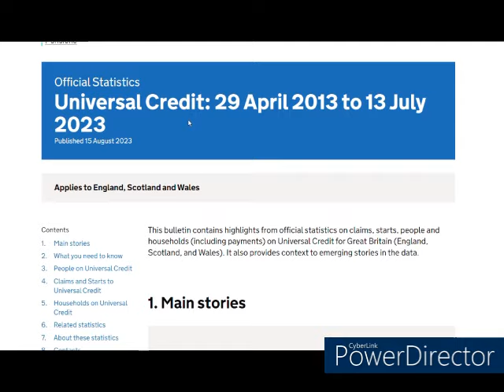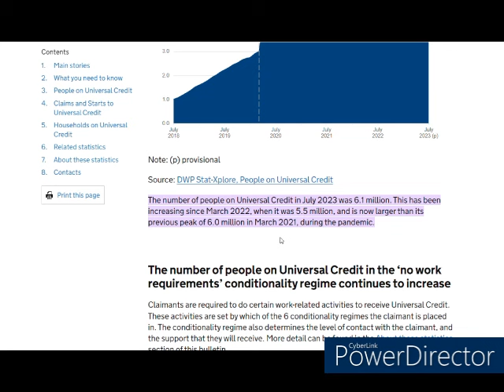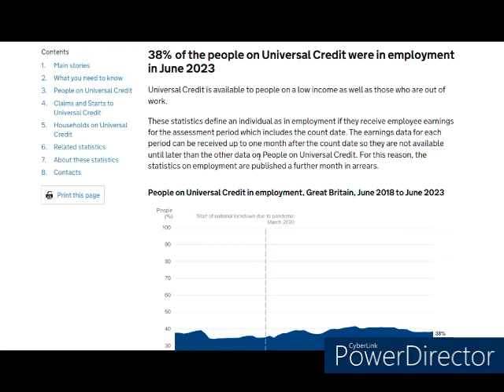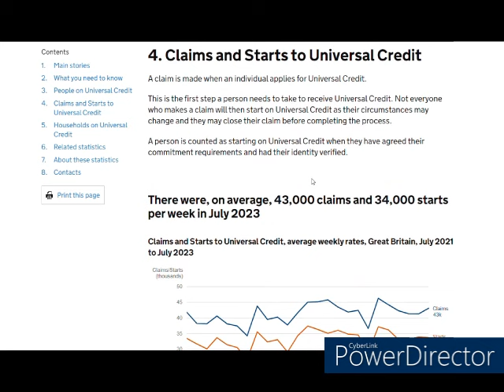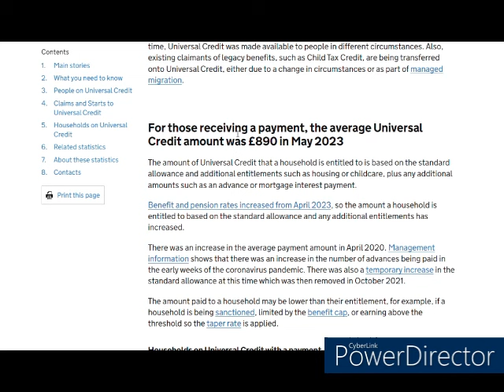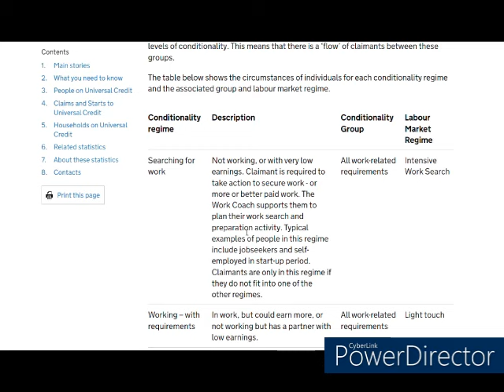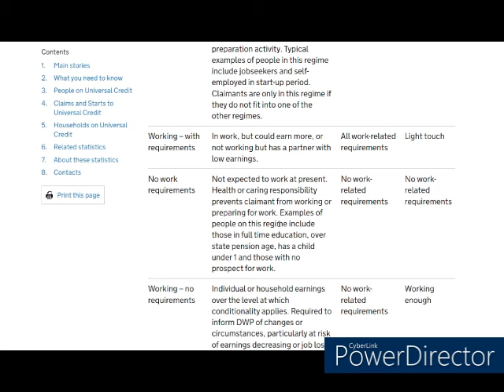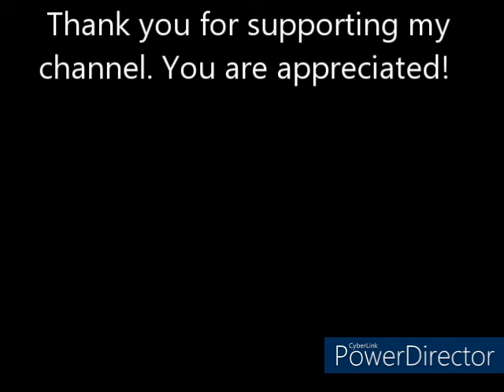What Is Universal Credit? Hint - Not Everyone Is A Scrounger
I found a document on the DWP website and I thought I would show you and share my thoughts. I’ve included a link below so you can study it at your leisure if you so wish.

I had no idea just how complicated UC is. Destined for failure? Probably. Designed to scare people off? Almost certainly. So, what do you think?